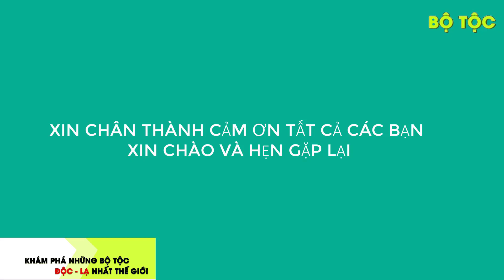TOP 10 Bộ Tộc Sở Hữu Siêu Năng Lực Dị Nhất Hành Tinh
- Những khả năng siêu hạng của các bộ tộc như lặn 13 phút dưới nước mà không cần bình oxy, mắt tinh gấp 4 lần người thường, chạy đường dài không biết mệt, sống thọ gần 120 tuổi hay miễn nhiễm với ung thư… chắc chắn sẽ khiến bạn ngưỡng mộ và mơ ước.